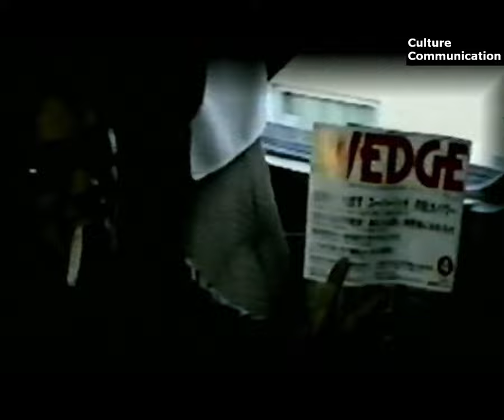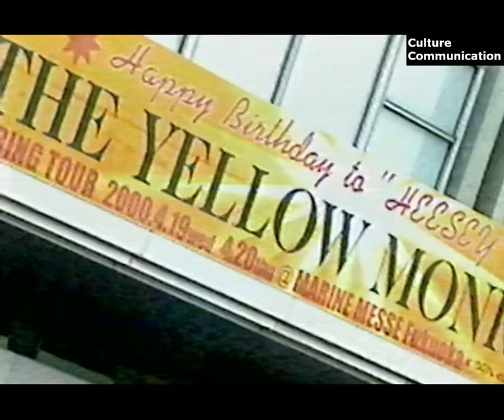THE YELLOW MONKEY